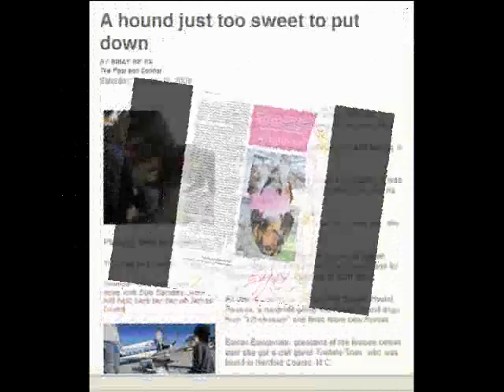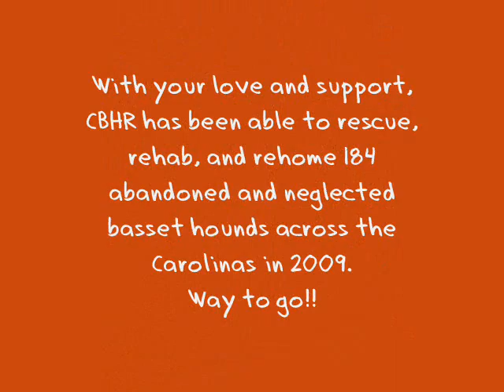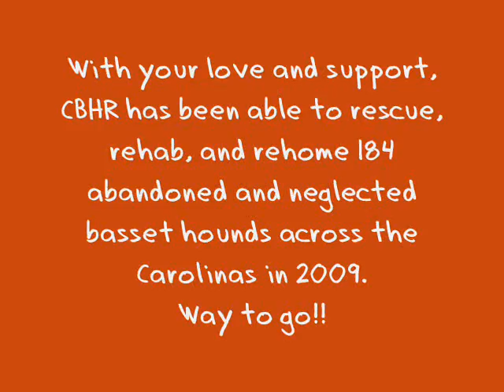CBHR09VolunteerVideo.wmv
Carolina Basset Hound Rescue 2009 Volunteer Appreciation Video.  First played at the Folly Beach 09 Waddle.